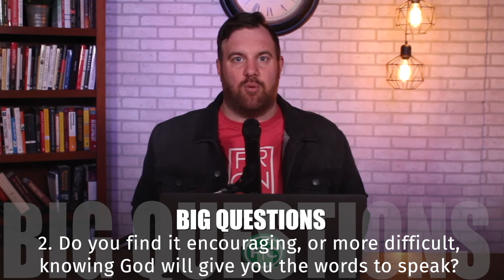Around the Table 1.6 HARSH TRUTH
Acts 2:22-37. Let's have another God Conversation, this time we can discuss Peter's Sermon at Pentecost.